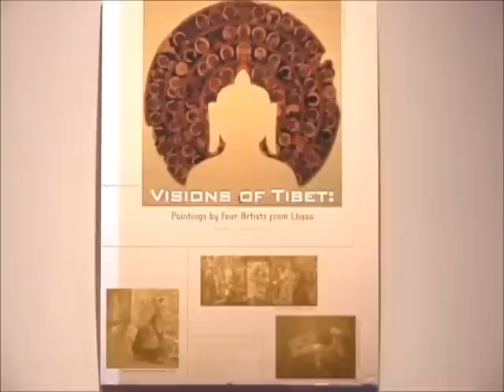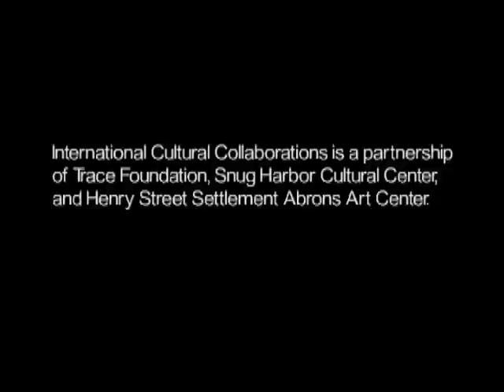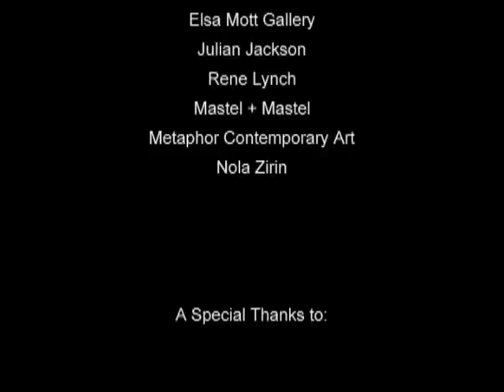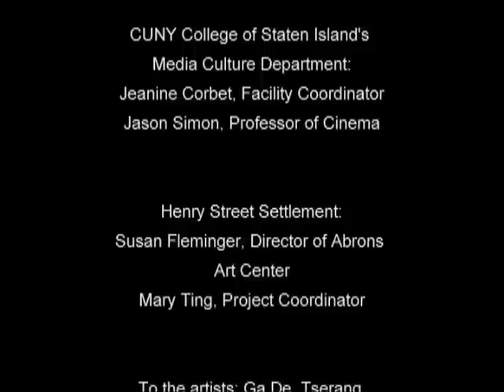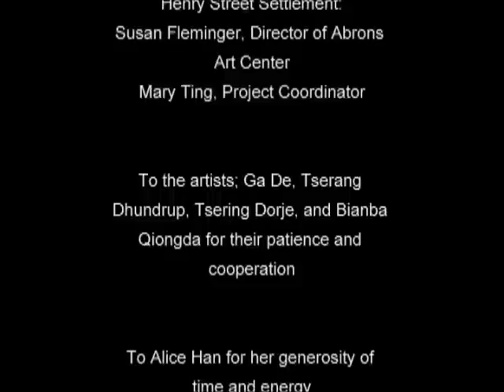Visions from Tibet: a Portrait of Four Artists from Lhasa 3/3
Produced by Jennifer Poole,
in association with Snug Harbor Cultural Center
Directed by James Schlachter